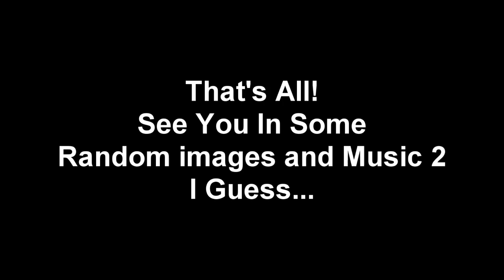Some random images and Music (Part 5 and Final Part) (BORING VIDEO)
This is the final part for now, and it's now done! @TBBSBC-IS-BACK still sucked! hahahahahahaha!